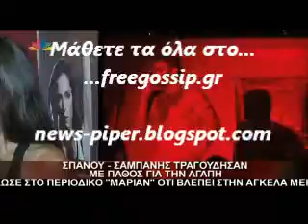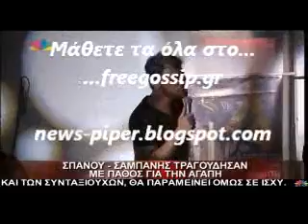Σπανου-Σαμπανης στον Τυρναβο